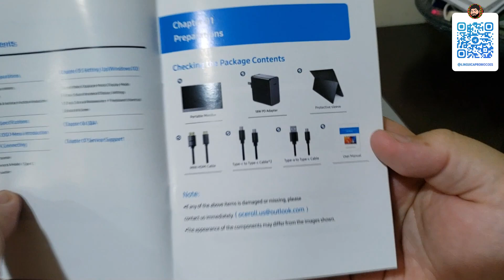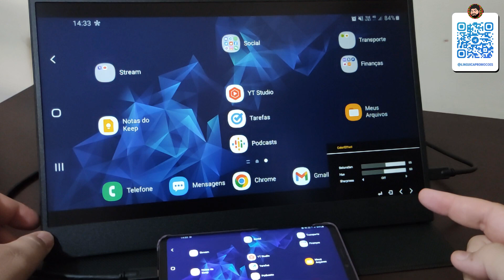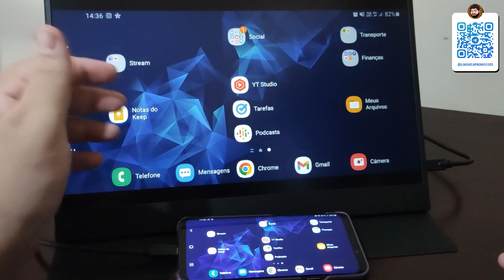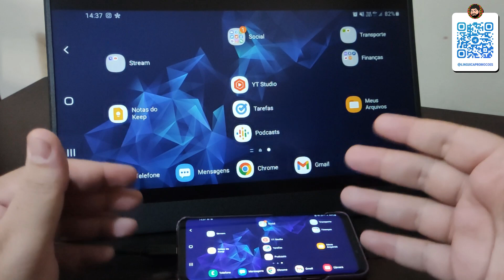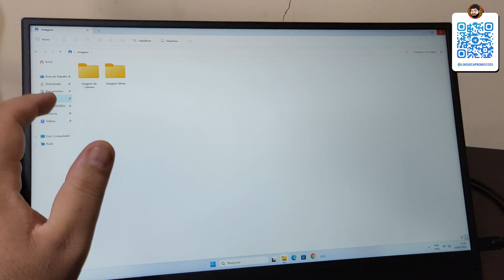O MELHOR MONITOR PORTÁTIL para seu SETUP! UPERFECT USetup E7 com TOUCH e FULLHD!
UPERFECT USetup E7 é um monitor portátil de 15,6 polegadas, FullHD e com função touch. No vídeo faço o unboxing e vários testes com as diversas possibilidades que um produto desse pode oferecer! Com certeza o melhor monitor portátil para seu setup!

🔥Use o cupom SENHOR30